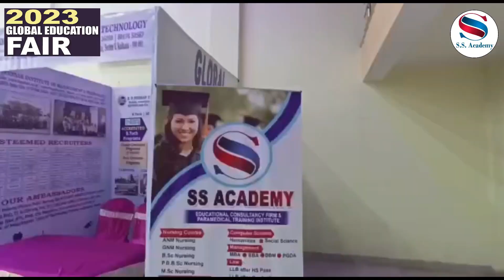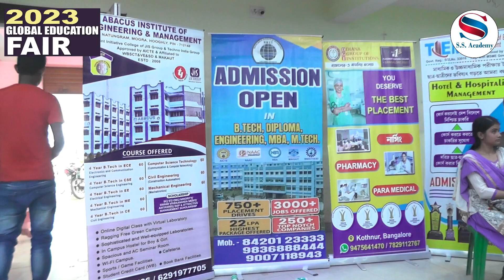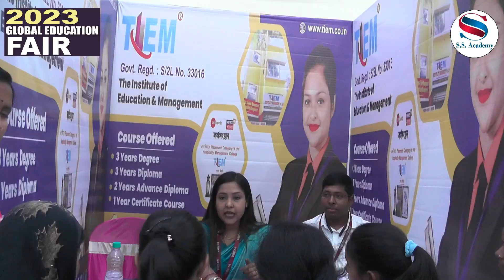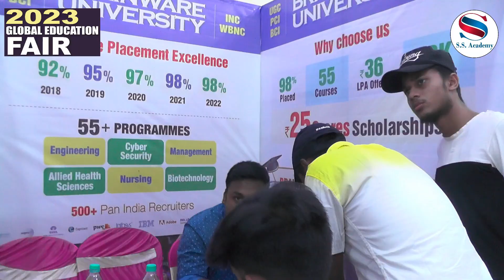Education Fair 2023 Dubrajpur